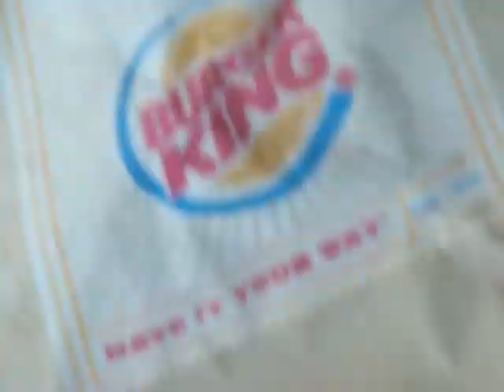Over the edge Part 4 Have It Your Way